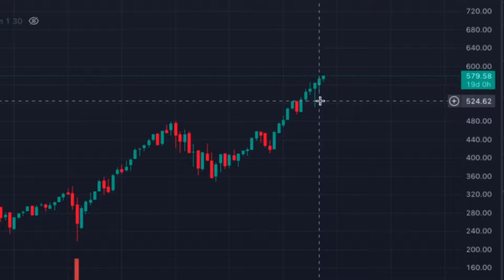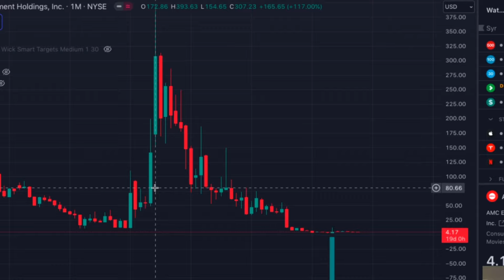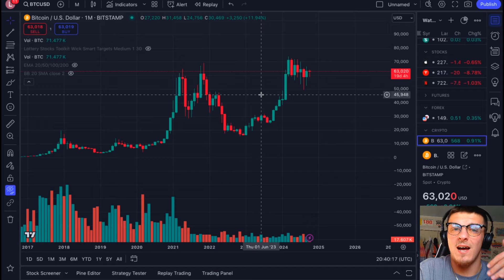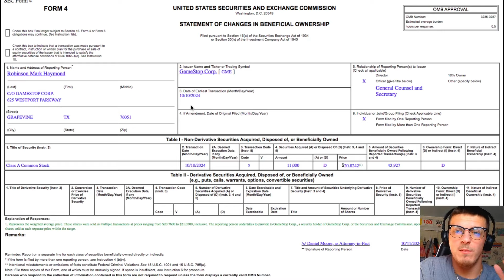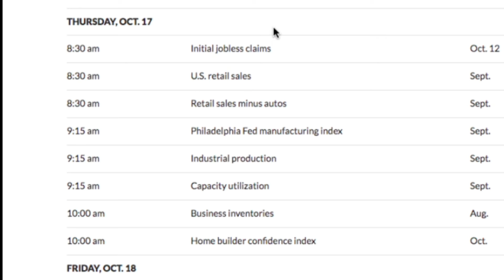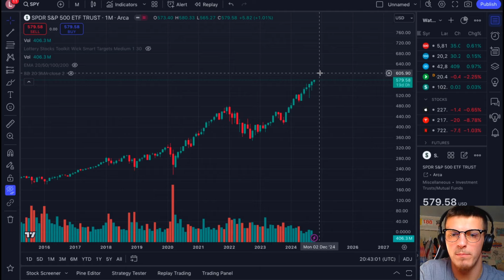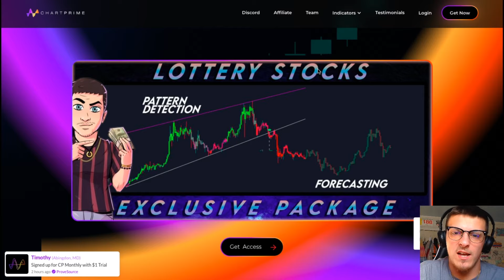AMC GME STOCK MARKET SQUEEZE... IM EXCITED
✝️GOD BLESS✝️